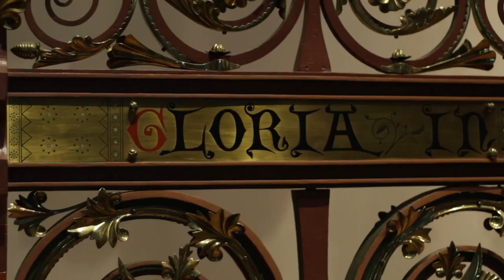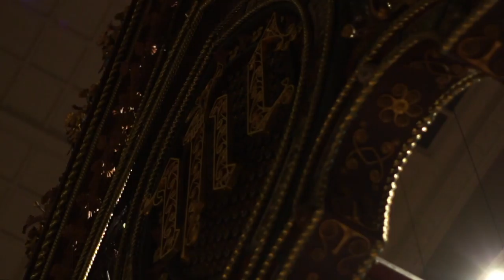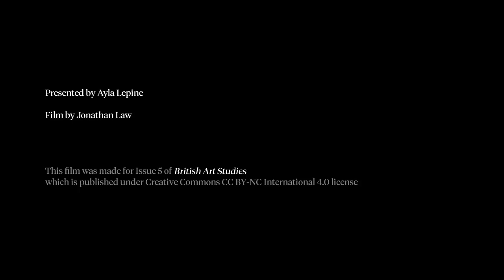Theology and Threshold: The Hereford Screen at the Victoria & Albert Museum, London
In 1851, A. W. N. Pugin published an influential treatise on rood screens, intending in his irrepressible polemical style to create further Gothic Revival momentum for inserting these iconographically complex and liturgically vital elements into Roman Catholic and Anglican churches throughout Britain and its empire. In the decades that followed, debates regarding ritual, aesthetics, materials, and Eucharistic theology surrounded the design, presence, and indeed absence of these screens.

This short film explores the screens’ meanings and histories in situ, charts shifts in theology and style as each architect offered innovative views through delicate latticework of stone, paint, and wood towards the Christian sacred epicentre of the Incarnation and the sacrifice of the Eucharist.

Presented by Ayla Lepine